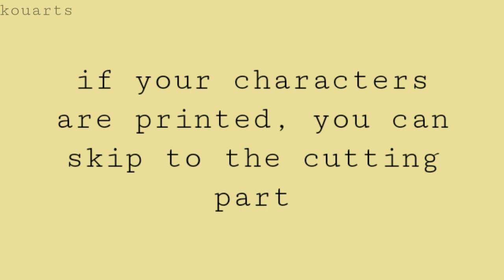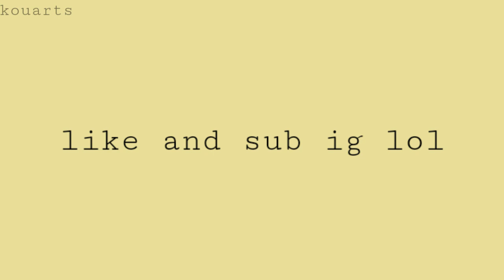2.) "among us" stickers ☁️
hello! lol

boba tea (prod. lukrembo)